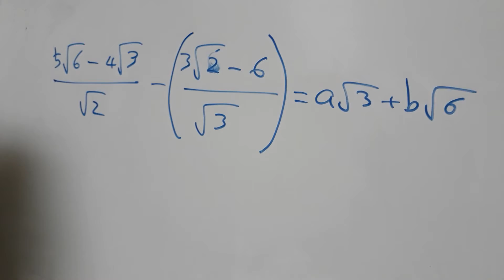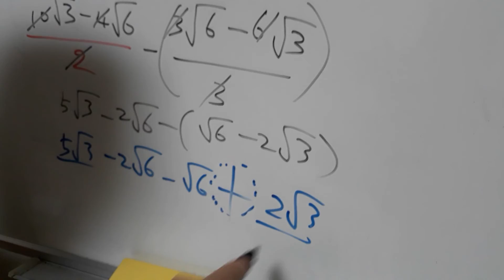제곱근 계산에서 이해 안된거 이거 맞지 ㅋ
제곱근  계산